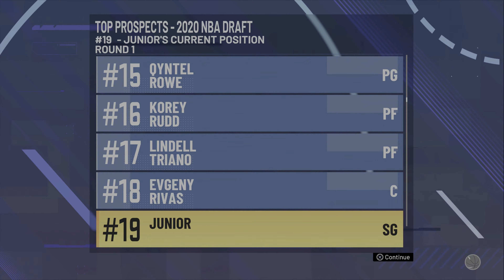NBA 2K21 MyCareer PART 4 (4K 60 FPS)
Part 4 of MyCareer.